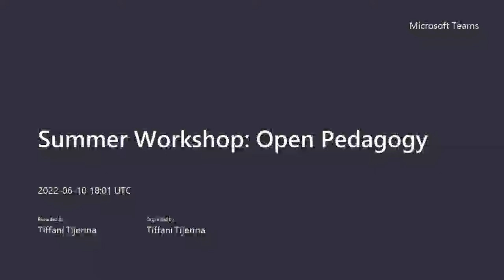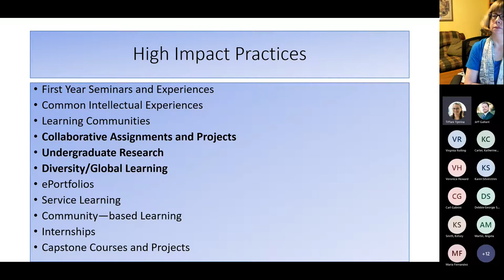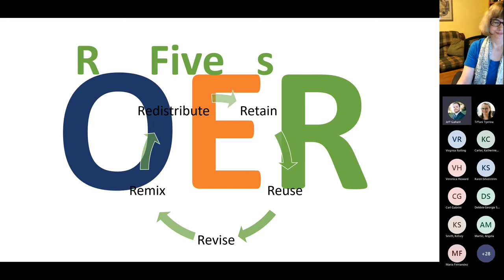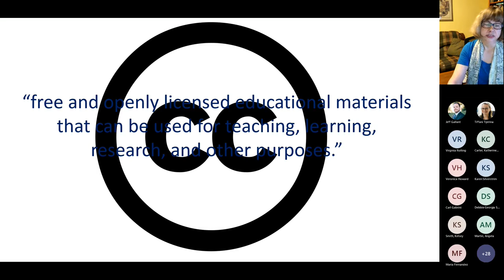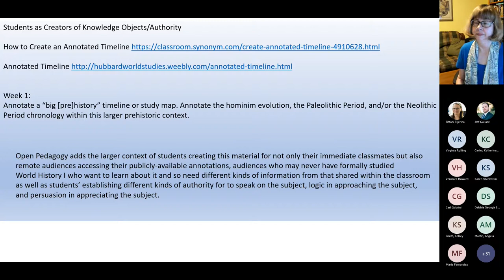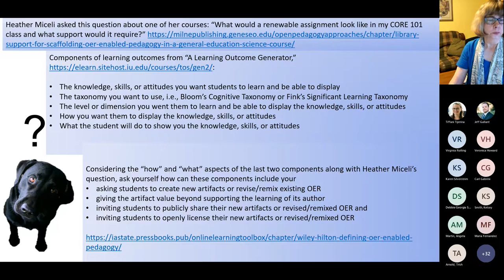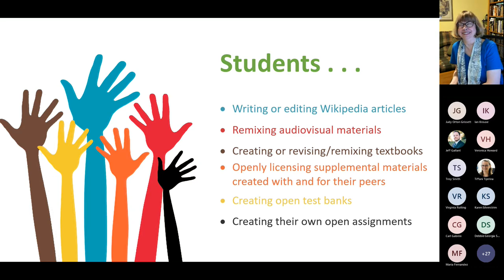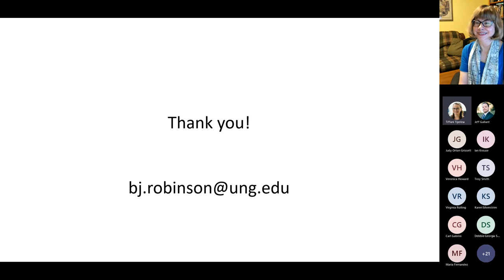Reciprocal Success: Open Pedagogy and Its Benefits to Both Students and Instructors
Summer Workshop Series: In June and July, join Affordable Learning Georgia to learn from ALG Champions on affordability topics.

June 10, 2022, 2:00 - 3:00 PM

Bonnie “BJ” Robinson
University of North Georgia

To help instructors consider how Open Pedagogy can benefit both students and instructors, this workshop will discuss open pedagogical concepts and goals, along with their relationship to HIPs. After a brainstorming session with attendees, it will then propose ways of applying Open Pedagogy to already-developed and new course assignments and/or already-developed and new courses.